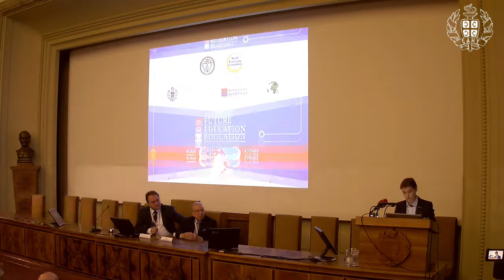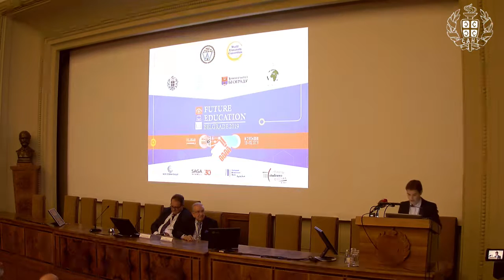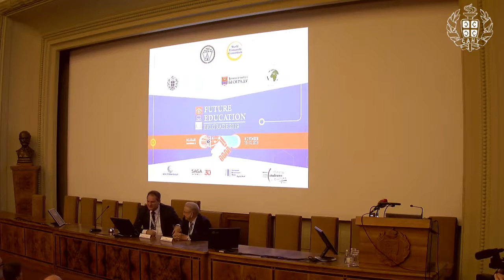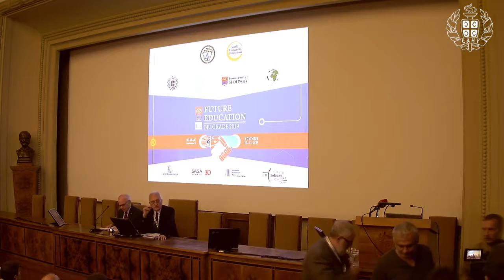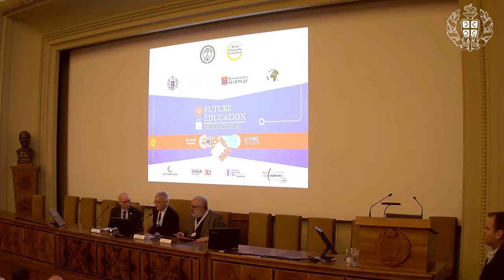Introductory Session | 4th Intl. Conf. on Future Education | Belgrade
Title of Presentation: Introductory Session

Speaker: Aleksandar Vlahović
Designation: President, Serbian Association of Economists

Speaker: Heitor Gurgulino de Souza
Designation: President, WAAS

Speaker: Ana Brnabić
Designation: President, Government of Serbia

Speaker: Nebojša Nešković
Designation: Secretary General, WAAS; President, Serbian Chapter of the Club of Rome

Speaker: Vladimir Kostić
Designation: Serbian Academy of Sciences and Arts

Speaker: Garry Jacobs
Designation: CEO, WAAS; Board of Directors, World University Consortium